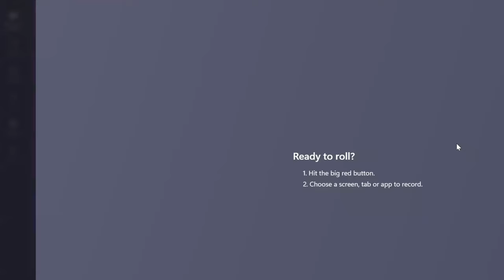211 Miss Mexico Game Crowning